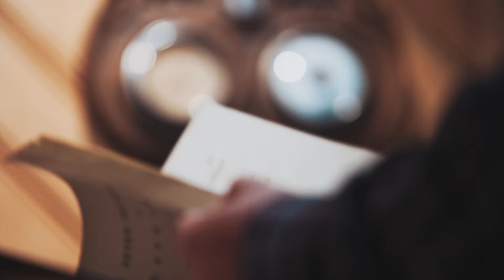Wystawa "Tajemnice tatrzańskich wypraw doktora Chałubińskiego"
Przypominamy, że  w Willi Koliba można oglądać wystawę czasową poświęconą doktorowi Tytusowi Chałubińskiemu, patronowi Muzeum Tatrzańskiego. Wystawa została zorganizowana w związku z przypadającą na ten rok 200. rocznicą urodzin doktora Chałubińskiego.

Choć nie jest to pierwsza wystawa poświęcona doktorowi Tytusowi Chałubińskiemu, to w czasie jej trwania można  po raz pierwszy zobaczyć niektóre eksponaty związane z tą wybitną postacią. Do najciekawszych przedmiotów pokazywanych na wystawie możemy zaliczyć, uznawaną do niedawna za zaginioną, szafę na kolekcję mchów. Na uwagę zasługuje też barometr używany przez Chałubińskiego w czasie pobytów w Zakopanem oraz bogato zdobiona ciupaga. W czasie wystawy można też zobaczyć wybrane okazy geologiczne oraz botaniczne z kolekcji przyrodniczej Muzeum Tatrzańskiego. Natomiast układ ekspozycji odwołuje się do górskiej wędrówki „śladami” doktora Tytusa Chałubińskiego.

 Wystawa jest głównym elementem projektu „Rok Tytusa Chałubińskiego” i opowiada o pasjach tego wybitnego lekarza i wspaniałego społecznika.

Projekt pt. „Rok Tytusa Chałubińskiego” dofinansowano ze środków Narodowego Centrum Kultury w ramach programu Kultura – Interwencje 2020.